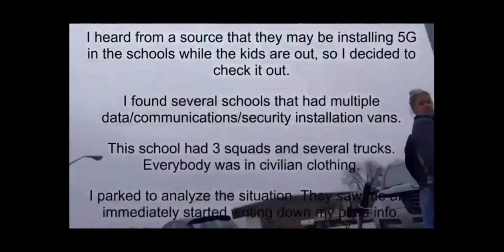5G Installation at Schools